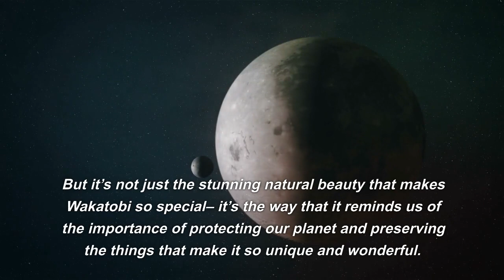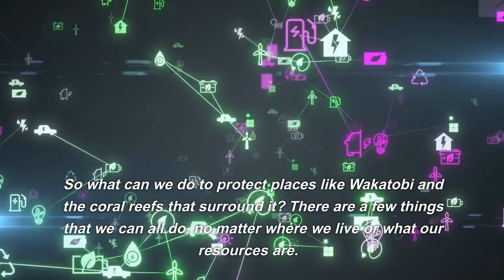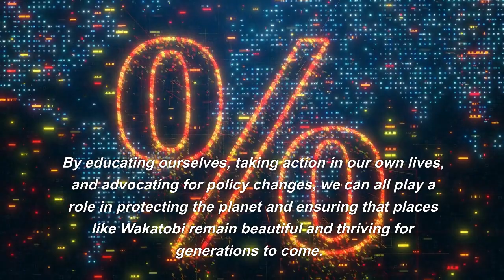Wakatobi Island. Located in Southeast Sulawesi, this island is a true paradise on Earth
Wakatobi Island is a hidden gem located in Southeast Sulawesi, Indonesia. Known for its crystal-clear waters, colorful coral reefs, and diverse marine life, Wakatobi Island is a true paradise on Earth for those who love snorkeling and diving. With its stunning natural beauty, visitors can explore the underwater world or simply relax on the pristine beaches surrounded by palm trees. This video captures the essence of Wakatobi Island, showcasing its vibrant marine ecosystem, white sandy beaches, and lush green landscapes. Get ready to immerse yourself in the breathtaking beauty of Wakatobi Island, Indonesia.